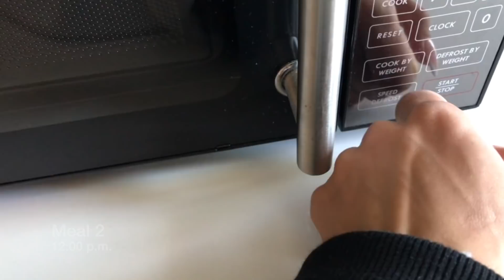ARNOLD 2022 | Ep 1 - DAY ONE